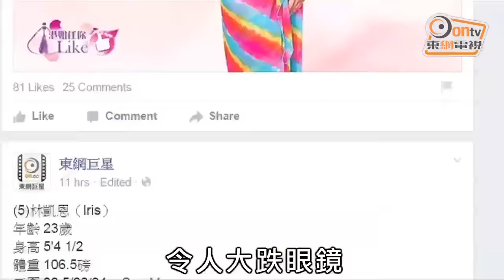《港姐任你Like》熱爆領先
麥明詩
陳靜儀
港姐

《2015香港小姐》
已進入白熱化階段
最強娛樂資訊App《東網巨星》
日前在Facebook推出
港姐民選投票《港姐任你Like》
率先預測哪位佳麗有望戴上后冠
第一階段「巴絲心水」投票反應熱烈
賽果不用問
究竟誰是領先
終於呼之欲出
就是「十優狀元」麥明詩
暫有近39%網友「Like爆」
可以說是由首輪面試
至今由頭帶到尾

很多謝你們在《東網》Facebook
《港姐任你like》
投下我神聖的一票
其實我看見你們的留言及支持
使我可以在壓力中走下去
當中有朋友向我說我太瘦
而我真的有聽你們意見
現在積極增肥中
有句說話我經常會提醒自己
勝不驕 敗不餒
不要因我暫時領先使自己鬆懈
我會繼續努力
做好自己

緊貼她有另一熱門
「翻版朱晨麗」陳靜儀
得票率為21%
並表示很高興可以入三甲

希望自己繼續做好
不會令你們失望
一直以來
我覺得自己是有進步
希望你們可以看見我的進步
多謝你們的讚好
認同我的努力
多謝你們讚我的照片
希望可以繼續看我的表現
直到8月30號也要支持我

至於「英國碩士生」羅丹虹
則憑7.6%得票率
爆冷成為民選第三位
真是喜出望外

我覺得很高興
有這麼多人支持我
我有看這些留言
指我的髮型或打扮
可以繼續有進步
很多謝各位《東網》朋友們支持
請你們繼續支持我

這時候大家
是否覺得硬是欠一個呢
沒錯
每當提到Louisa都會買一送一
兼且一樣是大熱
「寸嘴Ada」龐卓欣
竟然三甲不入
令人大跌眼鏡
各位粉絲真是要努力Like了